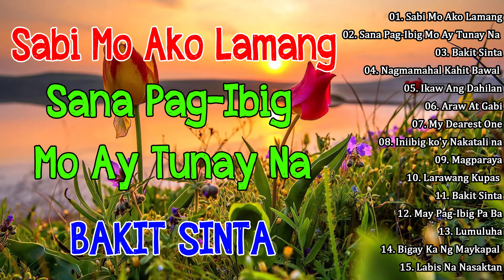Mga Lumang Tugtugin 60s 70s 80's 90's💓Balik Tanaw💟OPM Love Song🎵Nonstop Songs Collection 2023